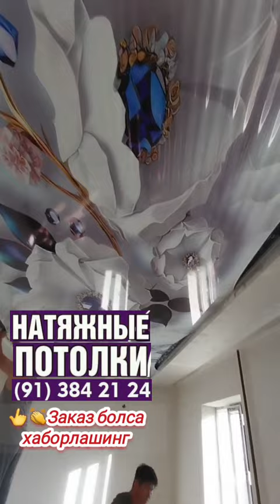2 июня 2024 г./Натяжные потолки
Натяжные потолки